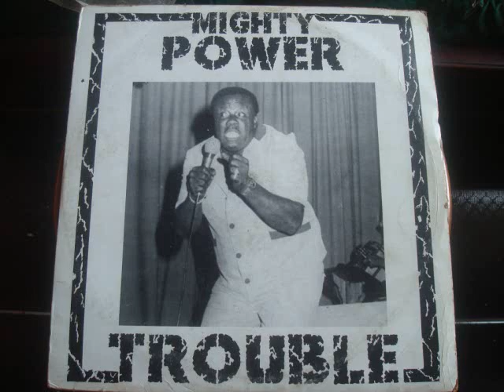Mighty Power Road